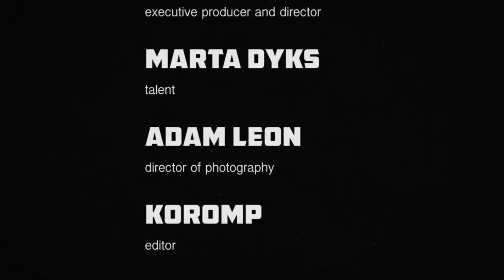Model Marta Dyks in video "L'or Noir" by Frederic Pinet - video HD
MARTA DYKS

HEIGHT: 5'10" / 178 CM BUST: 30.5" / 78 CM WAIST: 24" / 61 CM HIPS: 34.5" / 88 CM SHOE: 7.5 US / 38 EU HAIR: BROWN EYES: GREEN

executive producer and director: FREDERIC PINET
models: Marta Dyks
directr of photography: Adam Leon
editor: Koromp
hair: Nicolas Eldin
makeup: Keiko Takagi
song: Lenny Kravitz "American Woman"
video from fb/DyksMarta